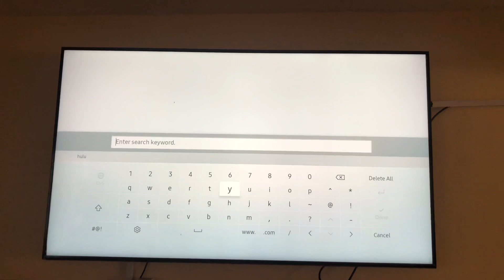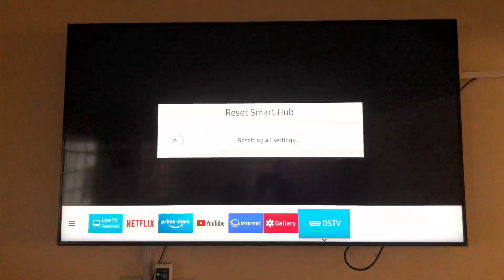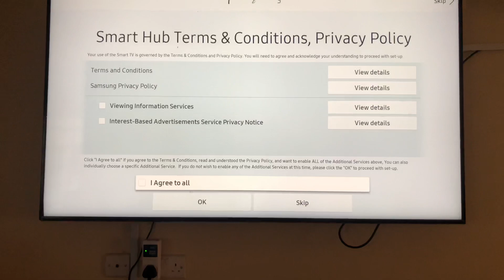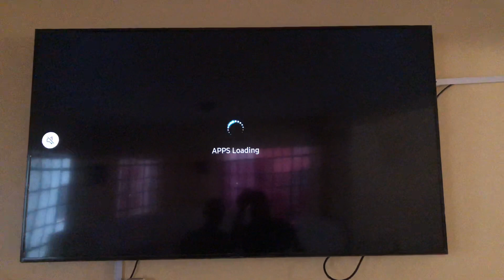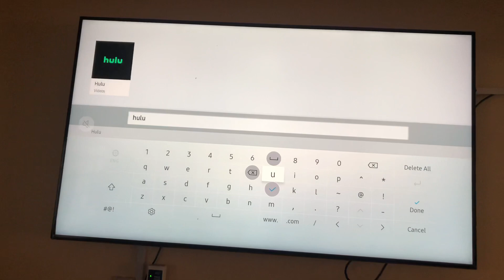How to change Samsung Smart TV Region/Country To install region locked apps.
After You're able to install region locked apps, You still need to use a SmartDns Proxy. Here's a Guide.

This is a Video showing how to change Samsung Series 7 TV Region to be able to install region locked apps.

This has been confirmed to work on SERIES 7, SERIES 8, SERIES 5.